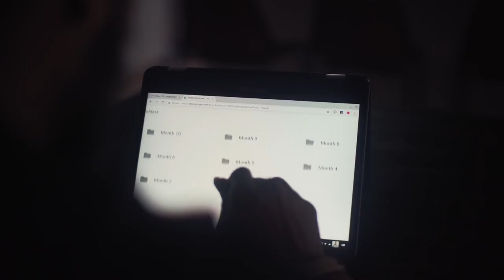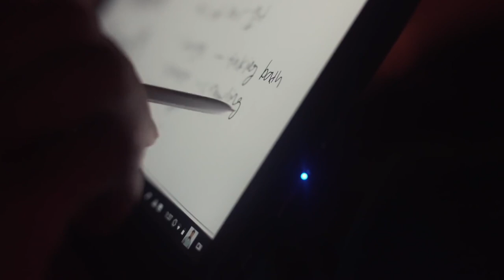Maddie eats lemon for the first time!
The first ten months of fatherhood have been the greatest months of my life.  I truly thank God for bringing me to YouTube because it has allowed me to capture all of the big and small moments in Maddie's life.  When looking over all of the footage, I wasn't sure how to put it together to share all of the moments that mean so much to me.  I am thankful I have my Chromebook to create this digital baby book that I'll have forever.

But Maddie is only ten months, so we have two more months to go in her first year, which means two more months of memories. We fed her a lemon to add to the book, and the results you'll have to see for yourself!

Intro Video.

EQUIPMENT.

CAMERAS:
SONY A6500

LENSES
Vlogging Lens
SIGMA 16MM F1.4

Cinematic Lenses
Mitakon 35MM F 0.95
Sony 85MM F1.4 GMaster